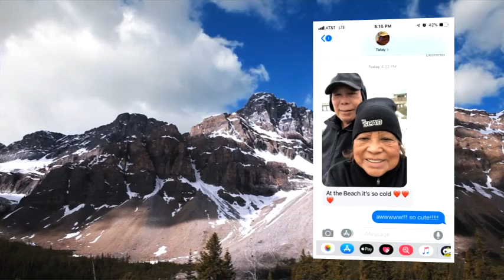Lazaro Ignacio Mendoza- photo's 2 of 6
His life in pictures.